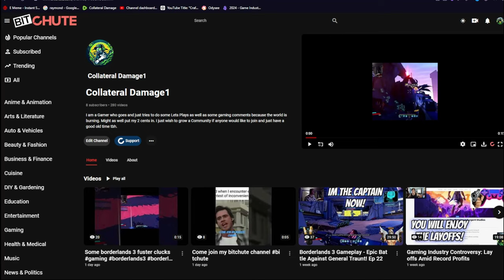Final Showdown with Tyreen the Destroyer!- Borderlands 3 Ep 25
Hey Vault Hunters! The moment we've all been waiting for is here. In this epic episode of our Borderlands 3 gameplay series, we take on Tyreen the Destroyer, the final boss of the game. Join us as we gear up for this ultimate battle and bring the thrilling story of Borderlands 3 to its epic conclusion!

🔫 What to Expect:

The climactic battle against Tyreen the Destroyer.
Strategies and tips for overcoming the final boss.
Showcasing powerful weapons, gear, and abilities.
Intense action and cinematic moments.
Whether you're preparing for your own fight against Tyreen or just along for the journey, this video is packed with high-energy action and essential strategies.
Have you faced Tyreen in Borderlands 3? What were your favorite strategies and weapons for the final boss fight? Share your experiences and tips in the comments below!